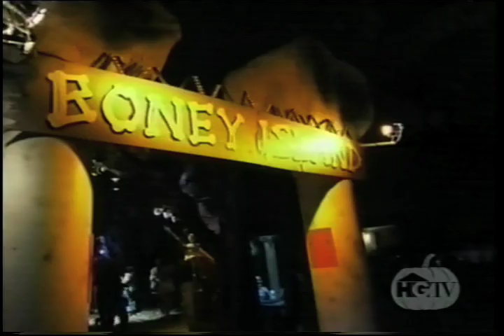Rick Polizzi Boney Island Halloween HGTV What's Up With That...